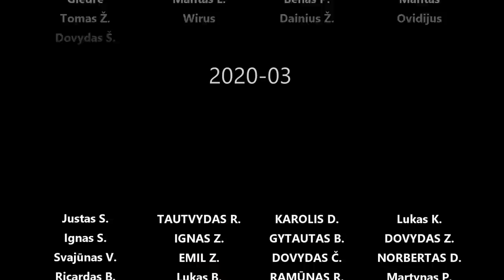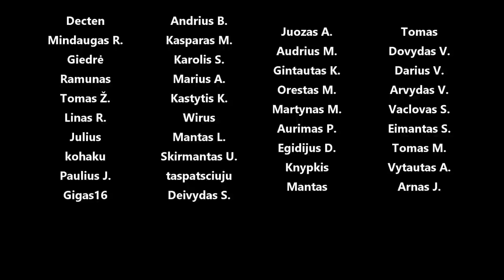Starlet avarijos žala, lyginimas, surinkimas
Panaudota muzika: Grenadine - West & Zander
Jakarta - Bonsaye
Hot Legs - Duckmaw